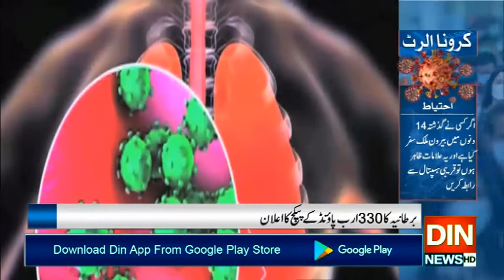امریکہ اوربرطانیہ کا کرونا متاثرین کی مالی امداد کا فیصلہ